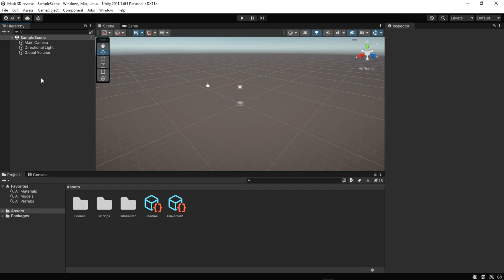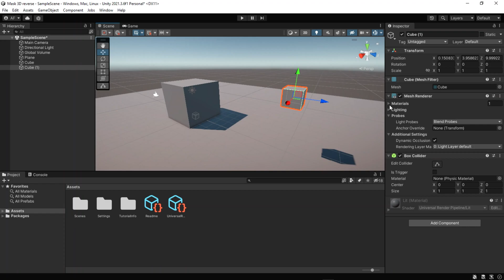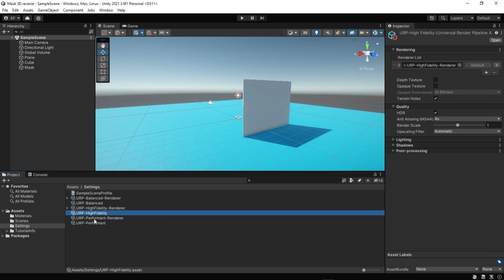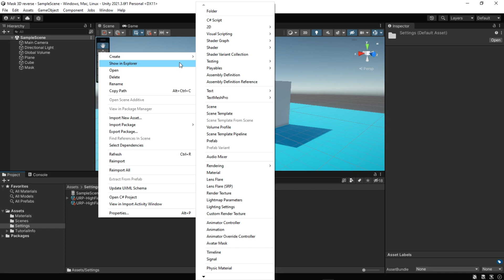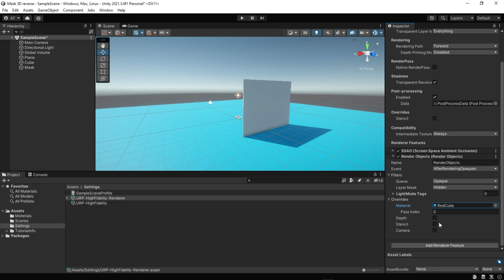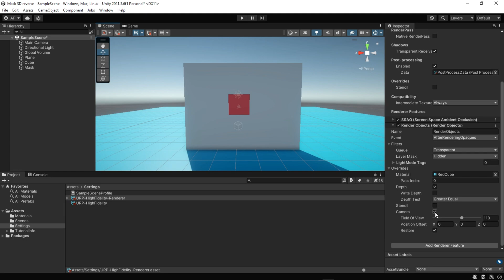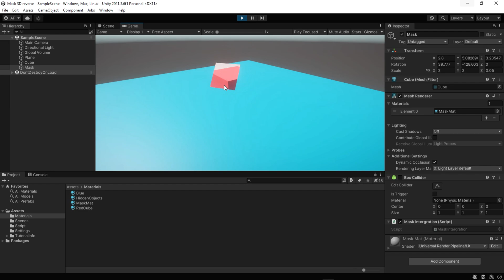Unity - Reverse mask 3D - Universal Render Pipeline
What is render objects? How implement the reverse mask unity?
guys, there are more ways to do this. I'll put the other ways soon.

"The channel name has changed from Golomoder to Game Dev Box"

Chapters:
0:00 Intro
0:44 Set up scene
1:40 Materials
2:45 Universal render pipeline
3:07 Add Render objects
4:45 Test
5:29 Add Script To Mask object

Please support us so that we can provide you with the best training